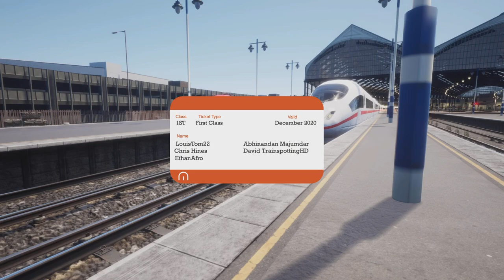Train Sim World 2 - Double Decker from Brighton - DB BR 182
Another purchase from the Playstation End of Year Sale with the DB BR 182 from Rapid Transit. Climb aboard as we take a journey on the Double Decker to Seaford!